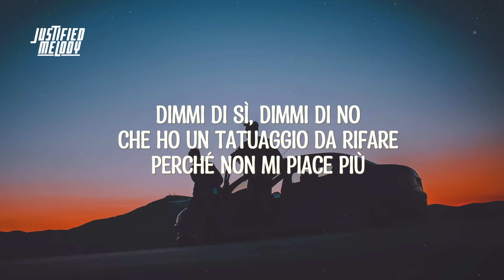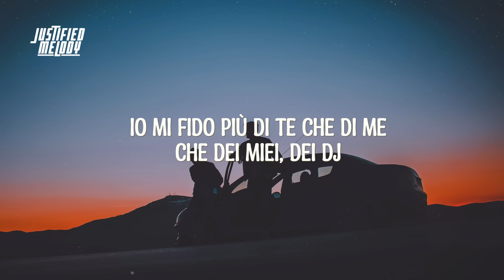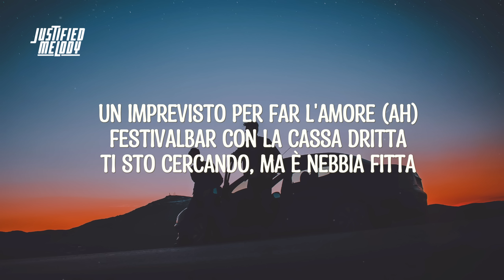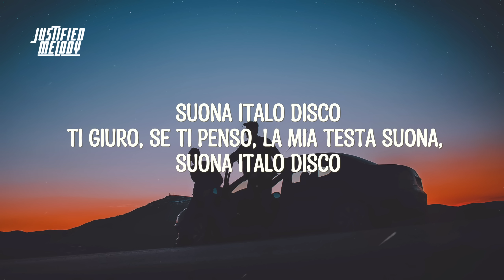The Kolors - ITALODISCO (Lyrics)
♫ TheKolorsOfficial – The Kolors - ITALODISCO
♫ Ugakorwoku|Martingguri